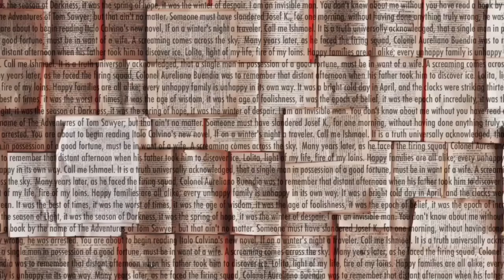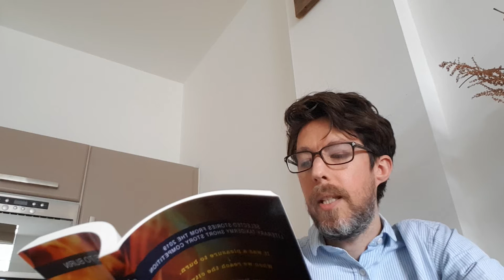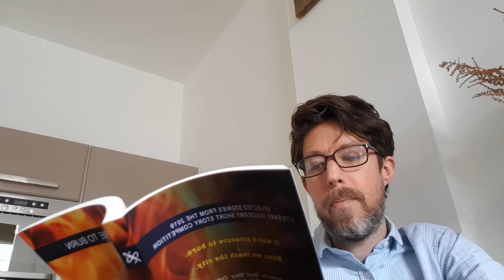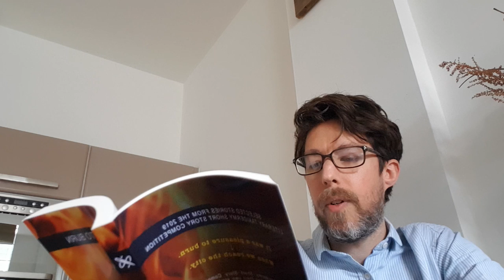Christopher Rowson — "The Beginner's Guide to Endings"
Christopher Rowson reading "The Beginner's Guide to Endings" from the Literary Taxidermy Writing Competition anthology PLEASURE TO BURN

Learn more about literary taxidermy, as well as future contests, by visiting The Literary Taxidermy Writing Competition (literarytaxidermy.com).